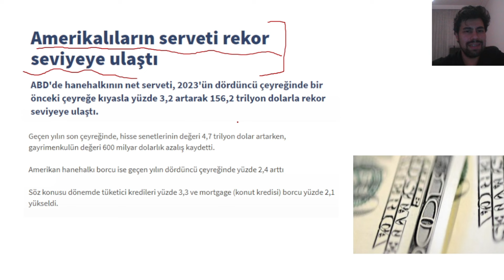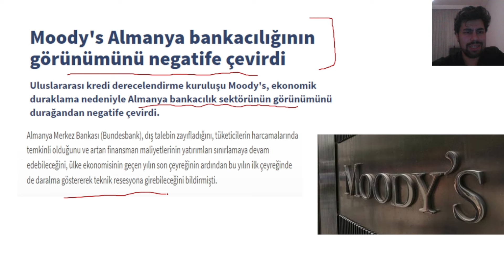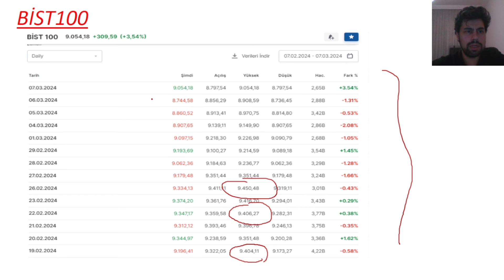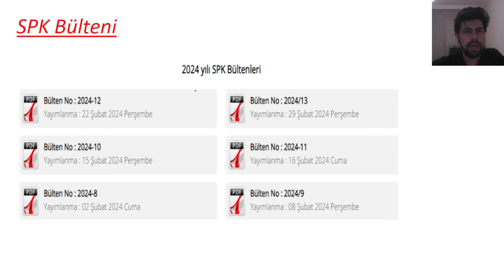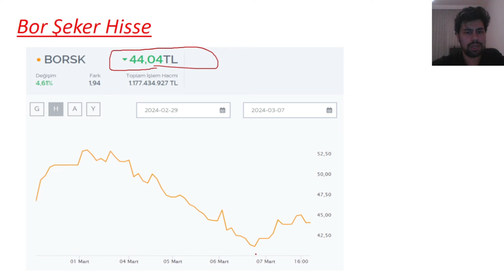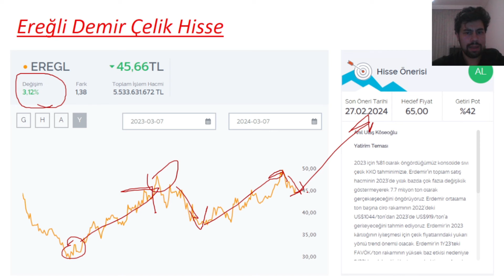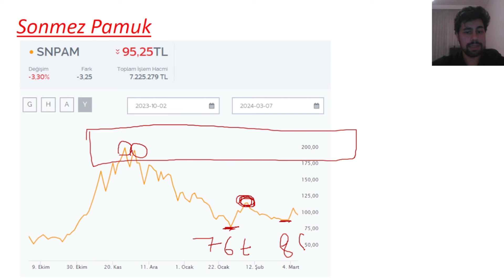161. GÜN - 15 BİN TL' DEN BAŞLAYIP MİLYONER OLMAK!!! - PORTFÖYÜ 1 MİLYON YAPMAK!